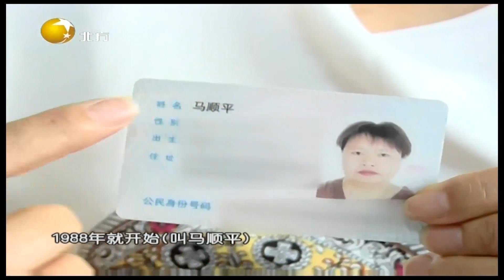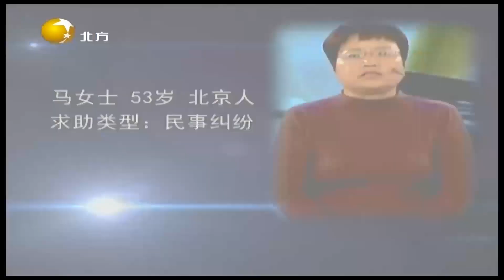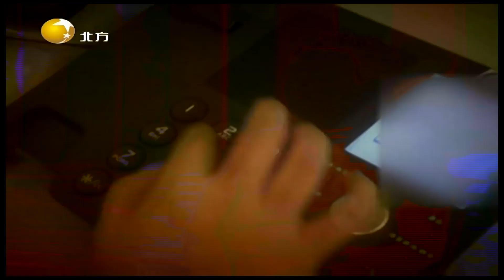妹妹结婚年龄不够跟姐姐互换名字，姐姐却称不知道丨情感面对面